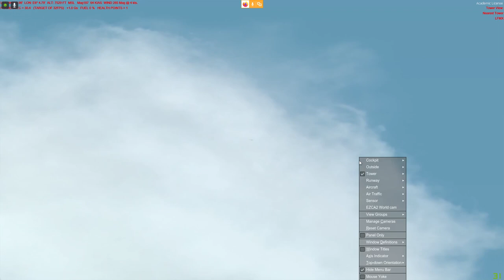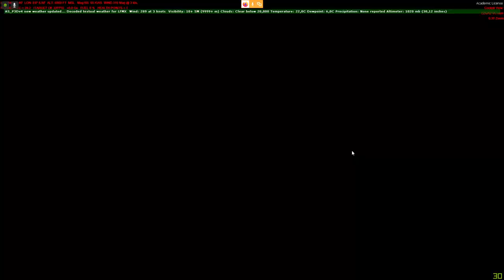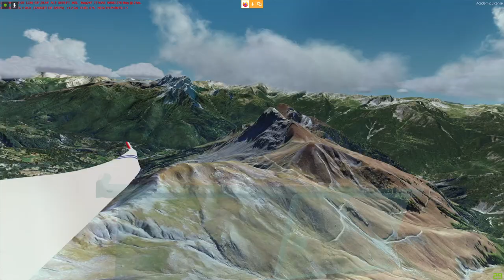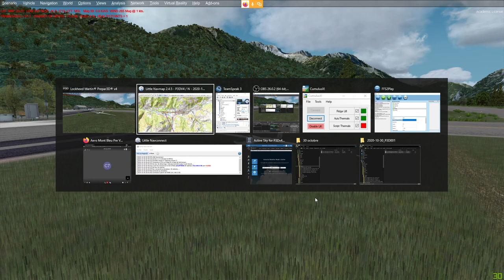FVFR P3D Thème 001 - Planeur depuis Gap Tallard vers Barcelonette LFMR - Vendredi 30/10/2020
Et voilà, le 1er vol sous P3D après le passage à l'ère FS2020 !
Mais pas n'importe où, dans les Alpes (en 3DA de France VFR bien sûr) pour retrouver les plus beaux paysages qui soient, la montagne ;-)
Et NON ça n'a pas piqué les yeux, au contraire :-))

Escadrille plus importante ce soir, avec un nouveau pilote, Marc pour son baptême parmi nous.
J'ai eu la chance et l'inestimable plaisir d'être à nouveau avec Martial dans le cockpit - son P3D refusant obstinant de démarrer, il a du prendre trop de repos... mais succès après le vol !

Ce sera donc OK pour la semaine prochaine.
A l'approbation générale, encore du planeur.

Désolé, ce soir le Live n'était même pas possible : OBS Studio ne parvenait pas à établir une connexion pour le stream ET je n'arrivais même pas à me connecter sur ma chaine via Firefox. Le grand n'importe quoi.
Mais bon, voilà de quoi rattraper la séance,
bon vol, enfin, plané ;-)